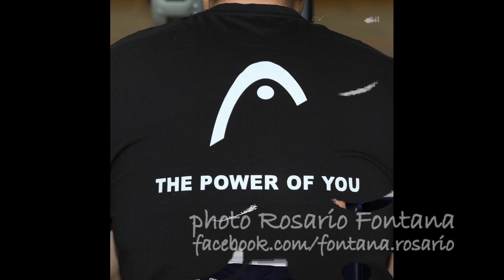C2 Open Championship 2017 - Batterie 01 04